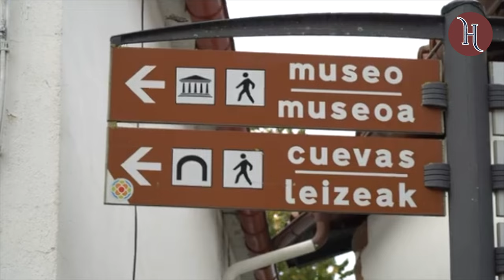ZUGARRAMURDI - El AQUELARRE del TERROR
La cacería de brujas en Zugarramurdi en el siglo XVII muestra cómo el miedo y la superstición llevaron a la Inquisición a condenar injustamente a muchas mujeres. Este juicio, centrado en el Auto de Fe de Logroño, terminó siendo un reflejo del machismo y la intolerancia de la época.

Fuentes: